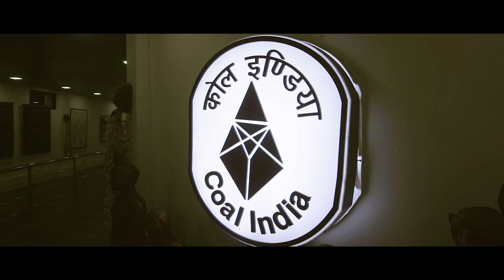Coal India Corporate Song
The Corporate Song of Coal India Limited